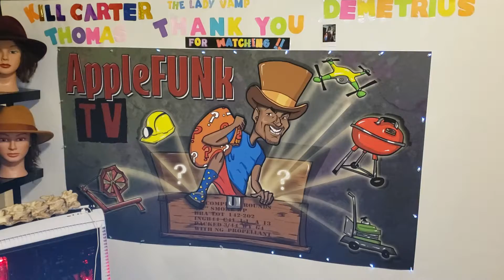Thank You Wall Updated!!